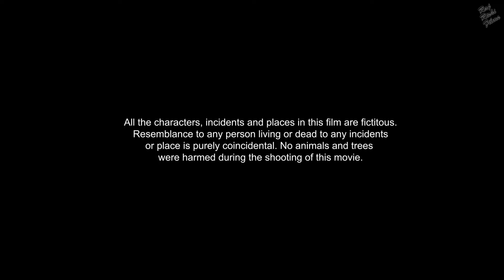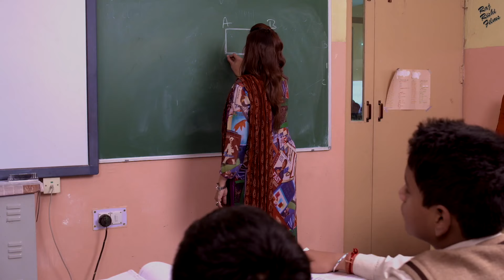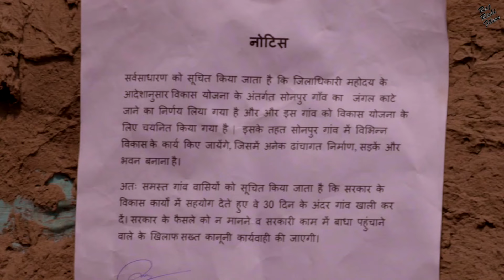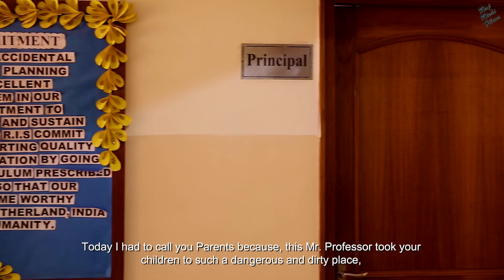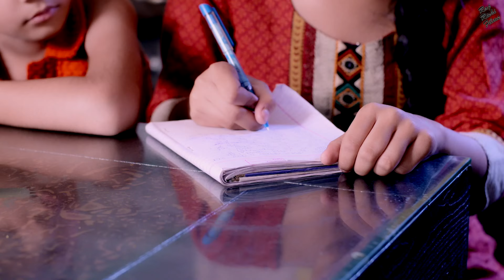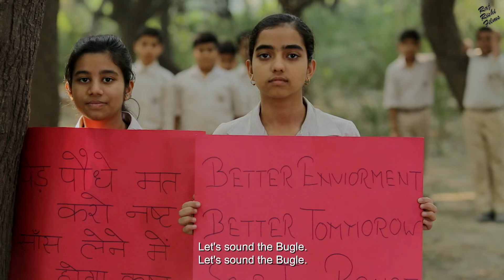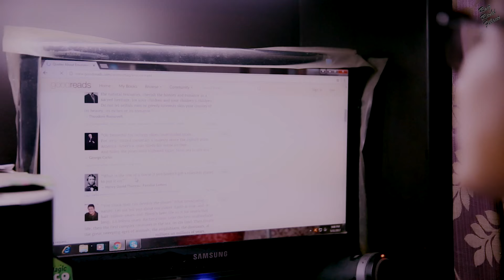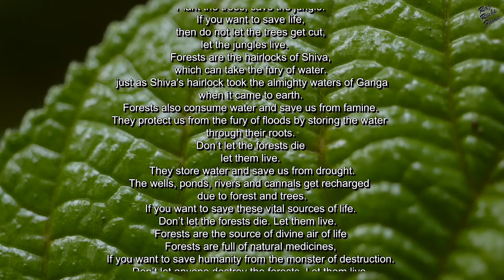HAMARI PALTAN Full Hindi Movie | Bollywood Movies Full Movie | Tom Alter, Manoj Bakshi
Presenting Bollywood Movies Full Movie (Hindi Movie, Hindi Action Movie) "HAMARI PALTAN" Starring : Tom Alter & Manoj Bakshi. Exclusively On Raj Rishi Films.

Credits:
Directed by Jainendra Jigyasu
Produced by Alakh Media
Written by Jainendra Jigyasu
Screenplay by Jainendra Jigyasu
Starring Tom Alter & Manoj Bakshi
Music by Malti Mathur, V. Hemanandh, Anurag Singh
Cinematography Satender
Edited by Dalip Kumar